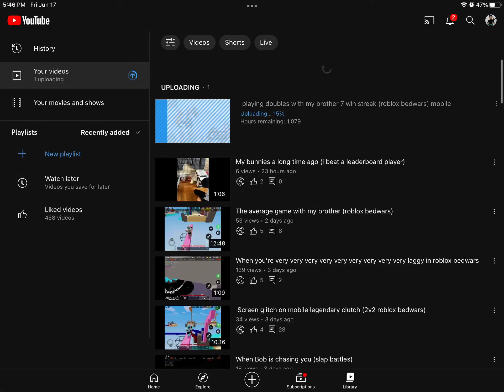1,079 hours to upload one video￼